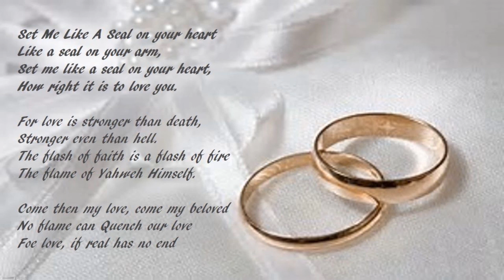Set me like a seal on your heart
A wedding hymn